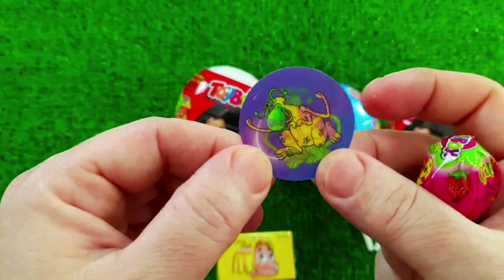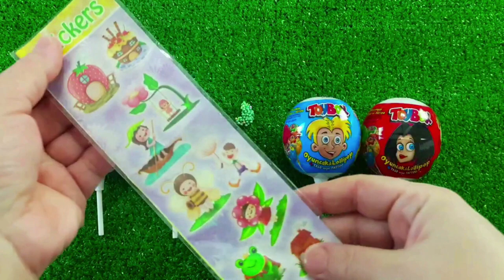ASMR MUKBANG Watermelon Desserts Cutting Rainbow Ice cream, Lollipo Cutting Rainbow